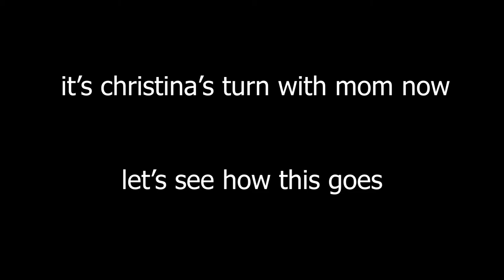When Mom Plays Games